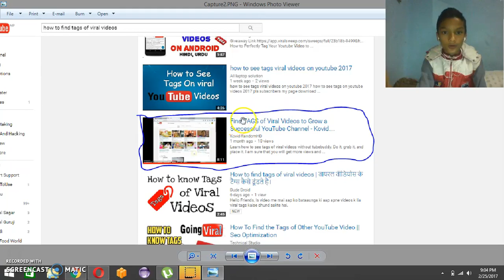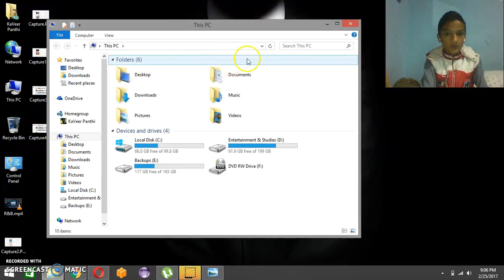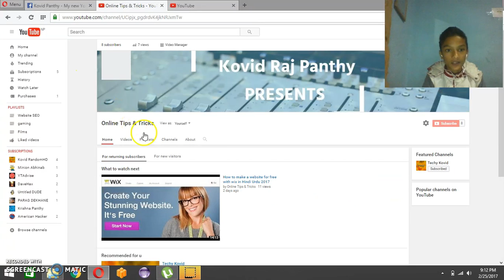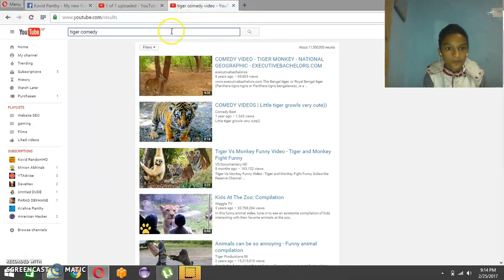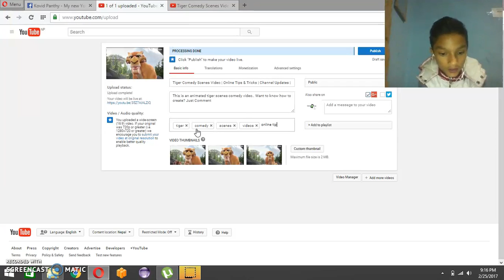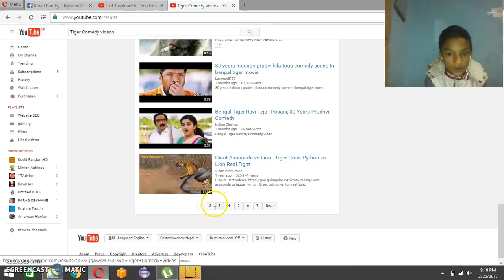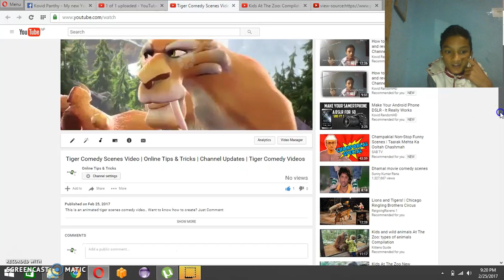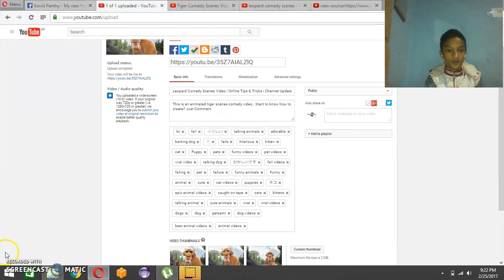Youtube Video Ranking - Rank On The FIRST PAGE of Youtube In LESS THAN 24 HOURS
If you're trying to rank a video on Youtube this step by step guide will help you get your video ranked on the first page of the Youtube search engines.

Why does being ranked on the first page of Youtube matter?

(1) YouTube is the second largest search engine after Google (bigger than Bing, Yahoo!, and Ask combined).

(2) YouTube broadcasts about 1/3 of the U.S.’s multimedia entertainment.

(3) Every second there are 46,296 YouTube videos being viewed all around the world.

On top of all that if your video is ranked on the first page of Youtube you will receive a considerable amount of traffic to what ever you're promoting to the market place. If you don't even bother to rank your video you have a 0% chance of driving any traffic to your product.

Here is the step by step guide to getting your Youtube Ranking as high as possible with Youtube SEO!

(1) KEYWORD RESEARCH (Google Keyword Planner)

a. At least 500 monthly searches
b. 5,000 or less “exact” matches on Youtube
c. 100,000 or less “exact” matches on Google

(2) Say the keyword in the FIRST and LAST 10 seconds of the video.

(3) Save the video file using the keyword

(4) While the video is uploading on Youtube

a. Update the title to something catchy (Make sure the keyword is in the title)
b. Write a 300-500 word description, peppering the text with your keyword.
c. Write 5-8 varieties of the keyword at the bottom of the description.
d. Copy and paste the keywords used in steps 4C as “Tags” for the video.
e. Click save

(5) After the video is uploaded/processed

a. Add annotations using the keyword
b. Add caption file using keywords. Disable Auto-caption file
c. Go to Pingler.com and ping your URL.
d. Open multiple windows in your browser and run your video multiple times in each window
e. Get as many full views, comments, thumbs up as possible! i. Ask people you know to help out (Share on social media) ii. Join a video syndication group on Facebook iii. At your own risk spend a few bucks on Fiverr.com
f. Build a playlist of related high view count videos, and insert your video into the playlist. (make sure to name the playlist with your keyword)

(6) Use a social back linking site for high quality back-links. Google LOVES this